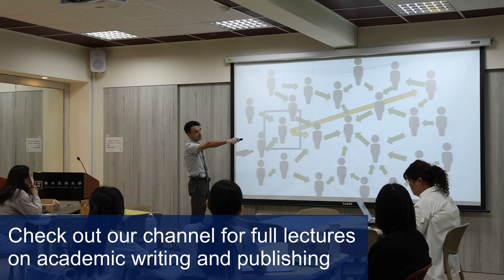English teaching and hiking in beautiful Taiwan - teacher Antony's lifestyle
A week of Antony P’s life in beautiful Taiwan! Antony lives and works in Taipei giving lectures and seminars to university students and faculty.

CHAPTERS

0:00 Welcome to Antony P’s week
0:17 NTNU Tutoring on Tuesday
0:52 NCCU Teaching on Wednesday
1:09 Community workout!
1:26 NUTN Seminar on research paper writing
2:02 Hiking to Taiwan’s Fei-ts’ui Reservoir

Hey everyone, it's Anthony P here from Uni-edit. Today we're going to do something a little different, something a little more casual. I want to show you a little bit about my wonderful life here in beautiful Taiwan, and I hope you can come on the adventure with me.

This is what I look like regularly, and this is my beautiful plant wall. So, let's go out—let's go out into the city and, uh, see what I did in one week. Welcome to Tuesday. Uh, the weather here in Taiwan's getting really beautiful. We're moving into, like, fall time. Um, so finally getting out of the brutal summer heat. And today, I'm on my way to NTNU to tutor one-on-one with a student who's doing research on AI and classroom curriculum development. Really excited, uh, as you can see, beautiful place. Don't mind walking.

On Wednesday mornings, I get to wake up bright and early and go down to NCCU to teach a business English class. So far, this course has been an amazing experience for me. I love my students, and I love the food nearby. And on Wednesday nights, I go to Chiang Kai Shek Memorial Hall for a community workout where I lead—sometimes yes, my definition of fun is going up and down a giant staircase.

And on Friday, I got to take the high-speed rail down to the southern part of Taiwan to deliver a seminar on academic writing and publishing to students at NUTN. And I got to take this beautiful pink train home. And now it's Saturday, where I took a trip into the mountains with some of my beautiful friends to go for a hike. They have really good balance. There we go, but we were all smiles anyway. So it's no problem. Taiwan is known for its diverse plant and animal life. Here's a cool red mushroom and then this awesome centipede or millipede. I don't know, but the rainy day was worth it because the view at the top is wild.

Afterward, we got food down in Xindian, and it was an incredible day. And here we are. That was an actual week of my life. I'm glad it's over. I had a great time, but I also enjoy sleeping. I enjoyed letting you into some of my personal life here in beautiful Taiwan. Um, I hope to see you again in another video. I hope to see you again in another video. Bye!

UNI-EDIT SERVICES FOR AUTHORS

Uni-edit specializes in language services for academics and researchers.

VLG001